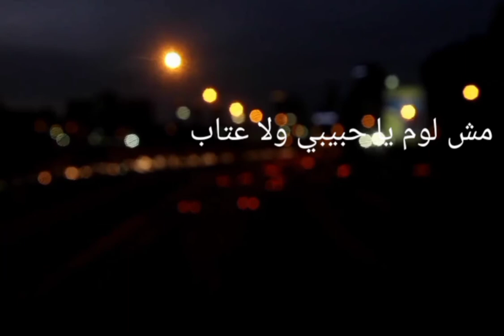حبك نار ، ليلى غفران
حالات واتساب حزينة
ستوري حزين
نار